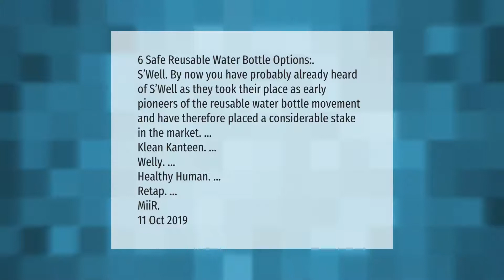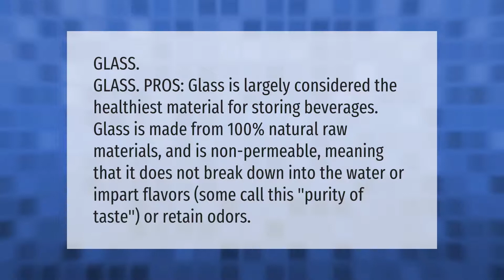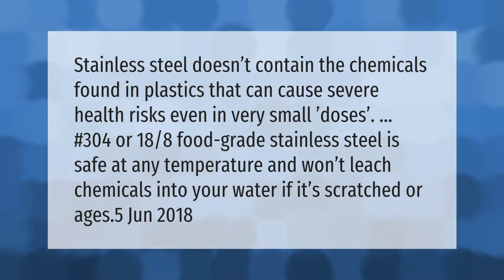What is the healthiest water bottle to use?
00:00 - What is the healthiest water bottle to use?
00:42 - What is the healthiest material to drink from?
01:15 - Is it better to drink out of plastic or metal?
01:49 - Is Contigo a good brand?
02:13 - Is it safe to drink from stainless steel water bottles?

Laura S. Harris (2021, April 20.) What is the healthiest water bottle to use?
    AskAbout.video/articles/What-is-the-healthiest-water-bottle-to-use-238963